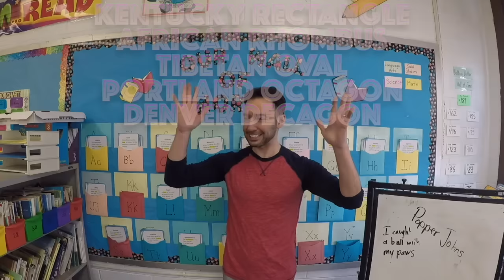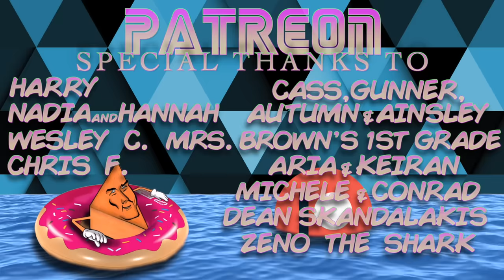Bermuda Triangle Facts for Kids!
A fact filled video on everything there is to know about the Bermuda Triangle including the mysterious disappearances of Flight 19, the U.S.S. Cyclops, and MORE!

Join Mr. DeMaio and friends as they learn everything there is to know about the BERMUDA TRIANGLE!